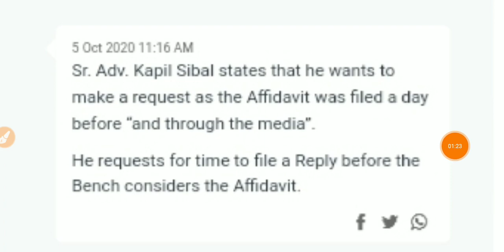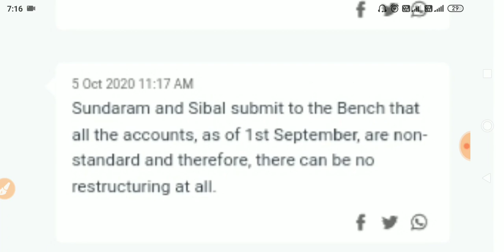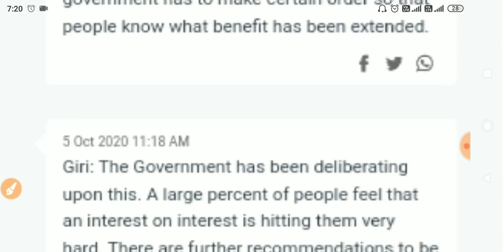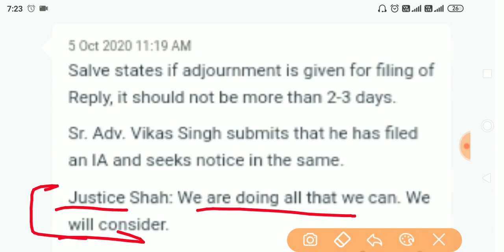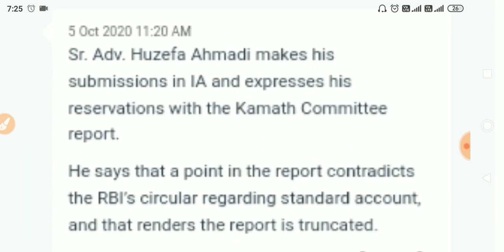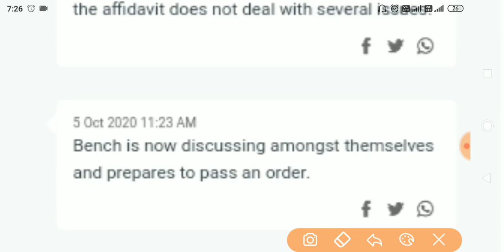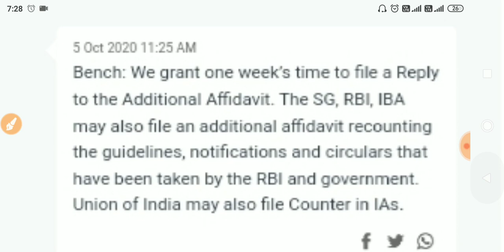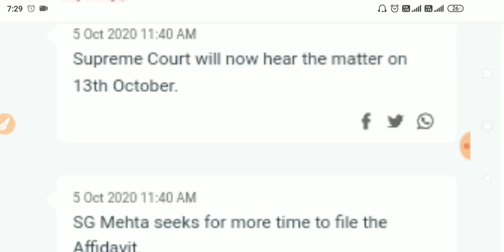moratorium extension ।। moratorium news today ।। moratorium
moratorium extension,
moratorium 3.0,
moratorium news,
moratorium kya hota hai,
moratorium period,
moratorium latest news,
loan moratorium extension,
loan moratorium 3.0,
loan moratorium news,
loan moratorium kya hota hai,
loan moratorium period,
loan moratorium latest news,
moratorium 3.0 news,
moratorium announcement,
moratorium details in tamil,
moratorium news today,
loan emi calculation,
loan emi stop for 3 months,
loan emi moratorium news,